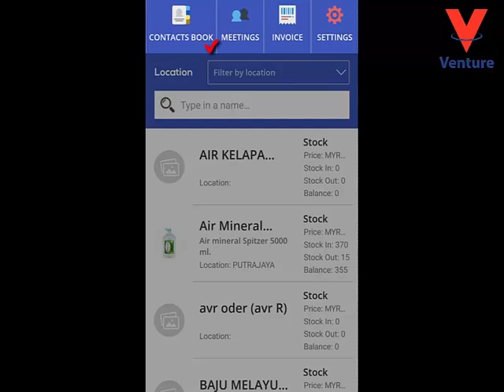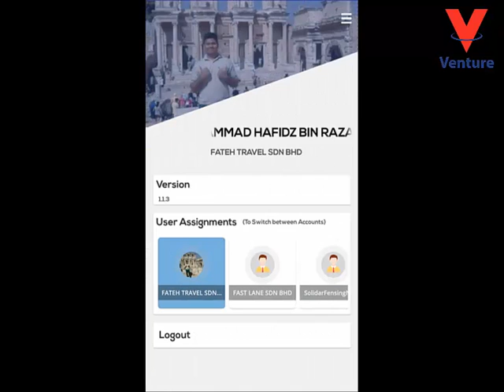OfficeCentral CRM Mobile Apps: ( Bahasa Malaysia )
OfficeCentral CRM Mobile. Learn about OfficeCentral CRM Mobile Apps fantastic Function and Features that will help your sales team become very efficient.